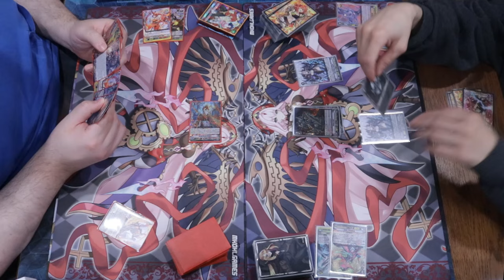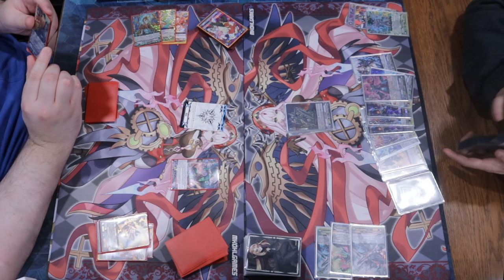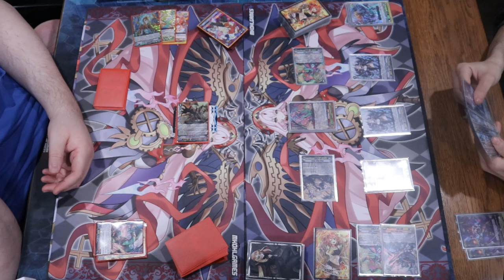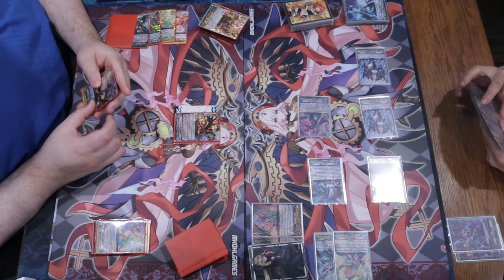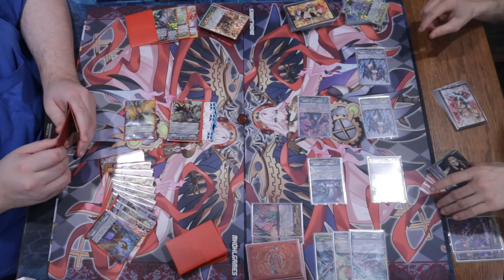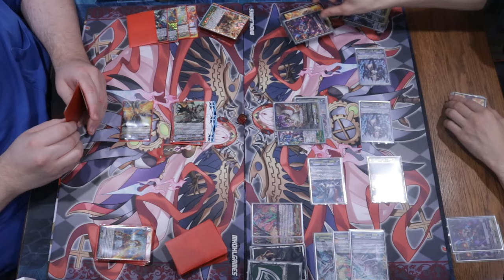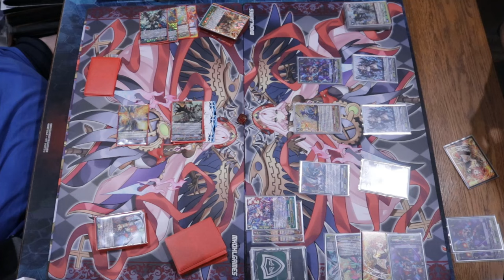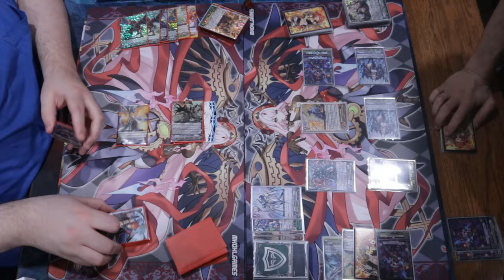Luard Vs Varga - Cardfight Vanguard Premium Format Playtesting November 2024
Welcome to November 2024! We have been enjoying some of the fun side of adapting D series decks into premium and seeing what they are doing! I hope you enjoy some more of our fun challenges!